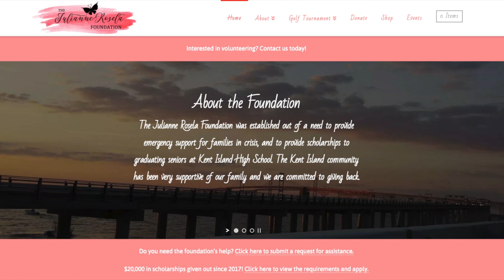SantaCon 2018 Preview - Kent Island, MD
SantaCon Kent Island MD is back again! Watch to get all the fun details from all three venues! Also, hear from all the great foundations that benefit from this amazing event.